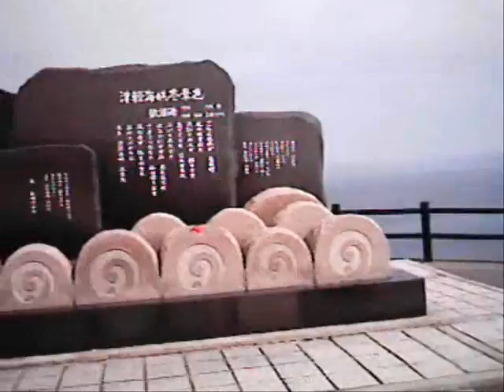竜飛岬、２０１１年６月２５日、天気快晴。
竜飛岬には、名曲「津軽海峡冬景色」が流れる記念碑があります。天気のいい日に、津軽海峡を眺めながら、大きな声で歌ってみてはいかがですか？ちなみに、歌詞は２番からです。